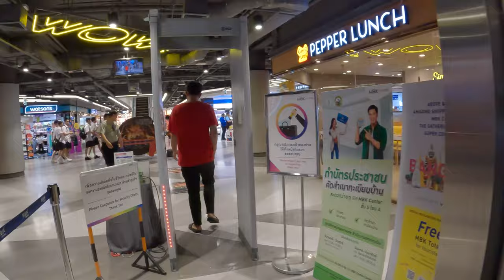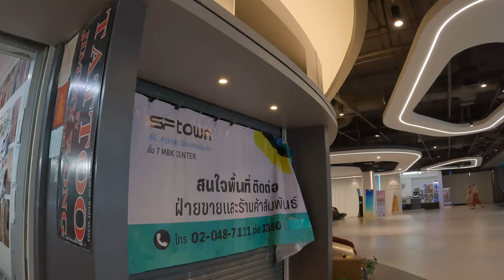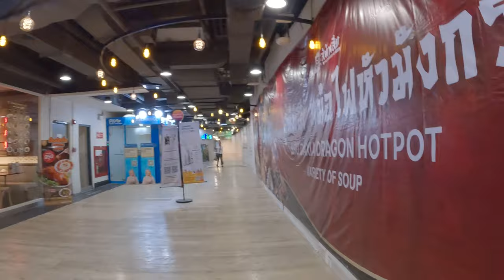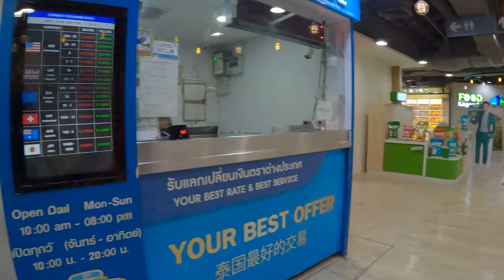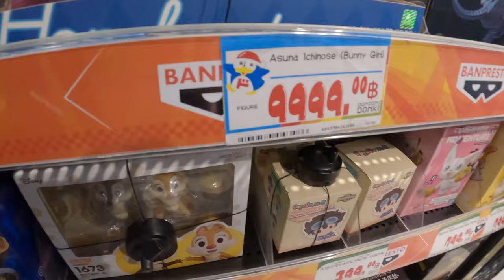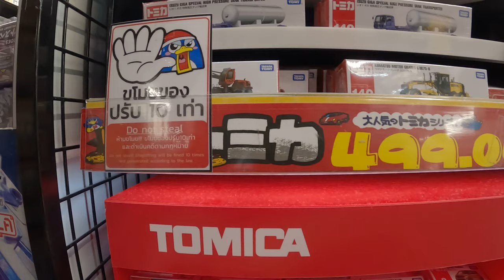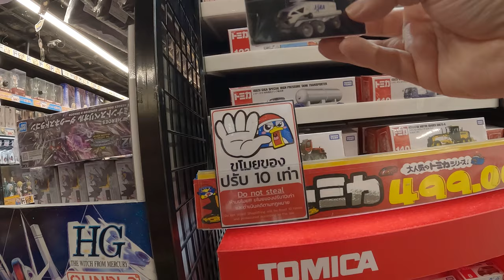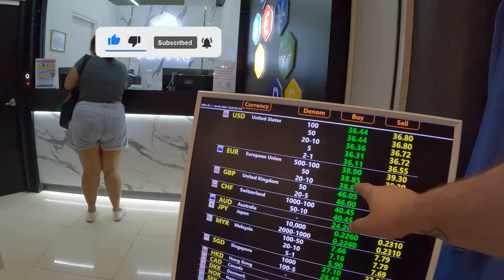MBK Center 🇹🇭 Mall Largest Cheapest Market in Bangkok Thailand part 3